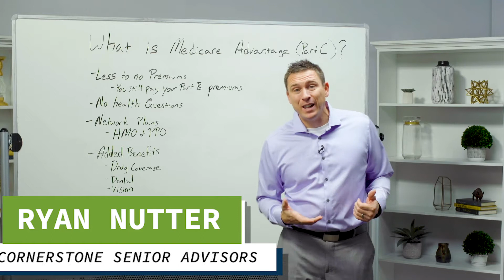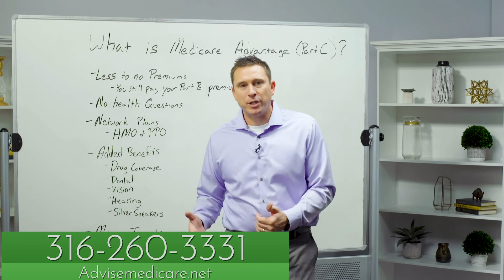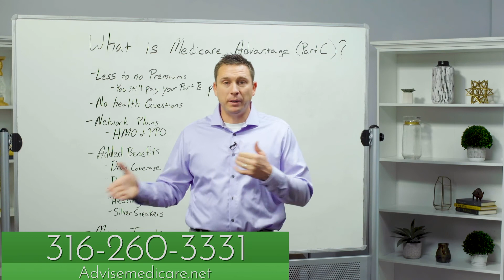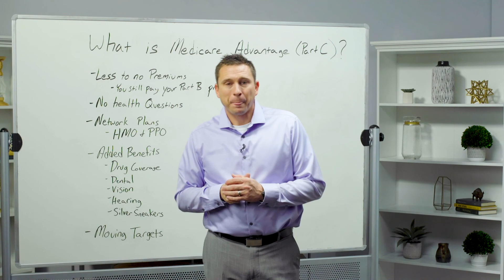What is Medicare Advantage?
Medicare Advantage offers additional coverage that Original Medicare does not. In this video, I will be explaining all that a Medicare Advantage plan has to offer!

Medicare can be confusing. That’s why Ryan Nutter, owner of Cornerstone Senior Advisors in Wichita, KS, is here to help. Ryan will walk you through the process of Medicare by providing numerous details, resources, and education to make sure YOU are rightfully informed.

When you need Medicare answers, turn to Ryan Nutter.